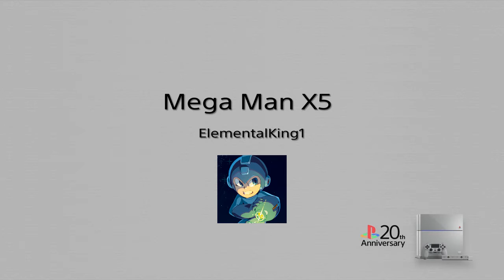Let's play Mega Man X5 Part 2: A Grizzly Situation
The virus outbreak is happening all over the world. The Maverick Hunters begin their to save the earth from destruction. Their plan is use the Enigma. Unfortunately, they need items to boost it's power. The first item to retrieve is the Crystal Ball. Crescent Grizzly won't give it too easily. Can Zero get the Crystal Ball from Crescent Grizzly? Or will Crescent Grizzly slice Zero to shreds?